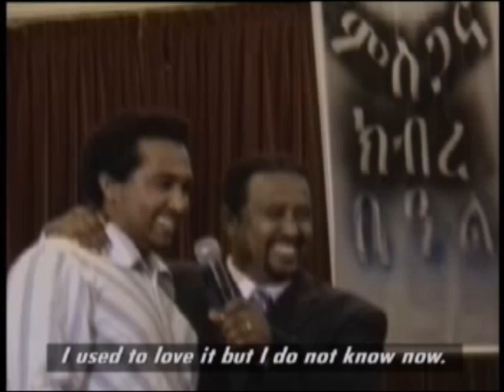የሚገባበት አጣ / Yemigebabet Ata by Pastor Dawit Molaligne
*በዚህ የመዝሙር ክሊፕ*
በለንደን ያለው ዲጄ (DJ) የነበረው አንድ ወንድም ነፃ ወጥቶ ከዘፈን አለም ድኖ ወደ እግዚአብሔር ቤት ተመልሷል:: አንዳንዴ አብዛኛው አለማዊ የሆነውን ነገር ስናደርግ የራሳችን አይደለም የአጋንንት አሰራር ነው  እስራት ነው:: በናዝሬቱ ጌታ በኢየሱስ ክርስቶስ ስም ስራው የፈረሰ ይሁን!

KINGDOM STUDIO

Pastor Dawit Molalign VCD 2 "Atesheber"
Clip 8 ("Yemigebabet Ata" by Pastor Dave)
Camera and Editing: Alazar Asregedew (Kingdom Studio)
Music Arrangement: Ameha Mekonnen
Original Music from Album  2: Bereket Tesfaye (original audio from 2007 GC)
Remix by Ameha Mekonnen
Year: 2008/2000ec